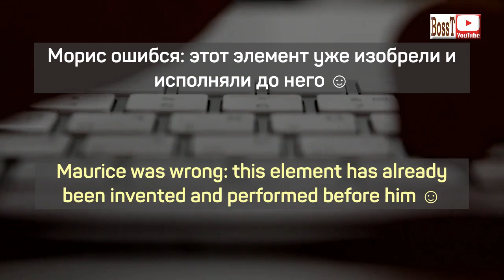[Breaking news] Alexey ZHELEZNYAKOV & Team TUTBERIDZE - Dance BATTLE 2 + smth else 😉 (03/2021)